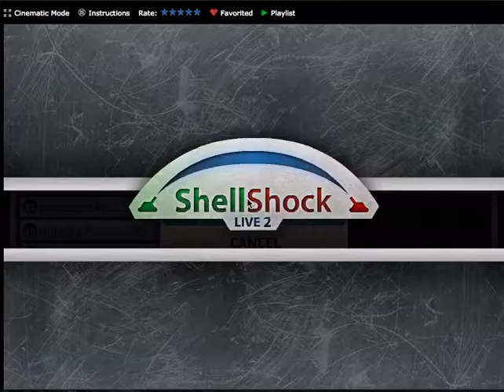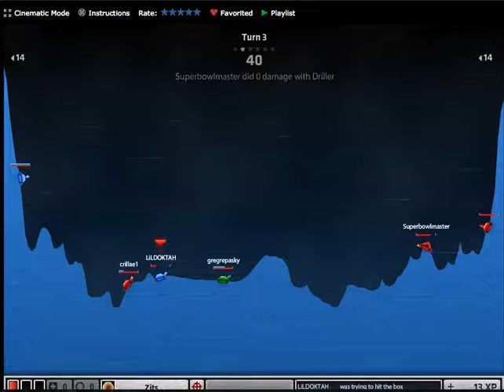Fighting With the Big Guys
Match including Crilae and mhedi 22